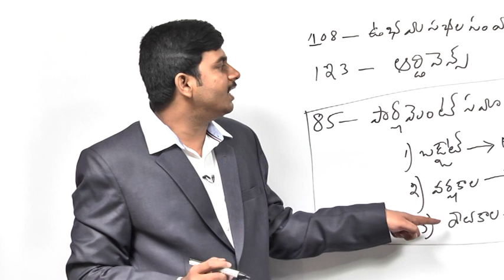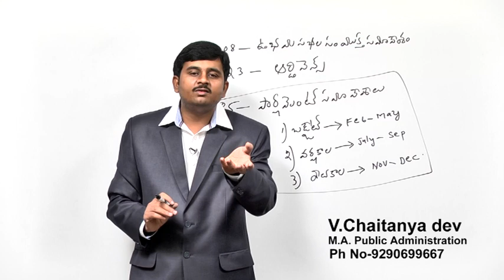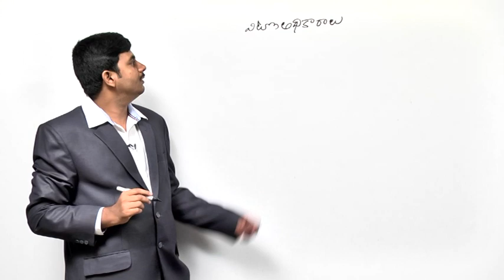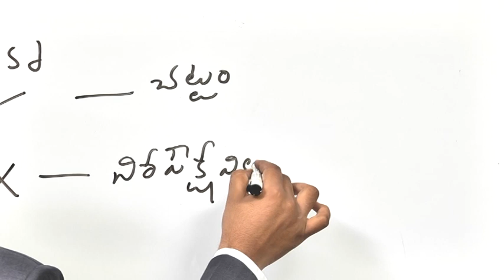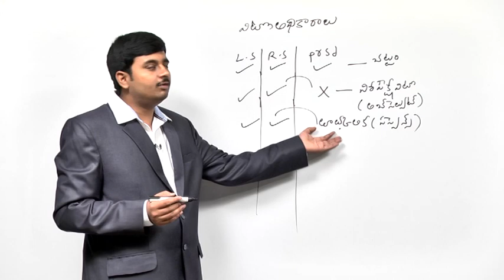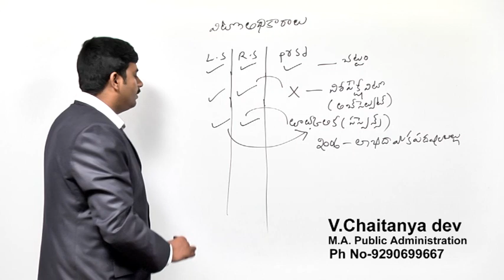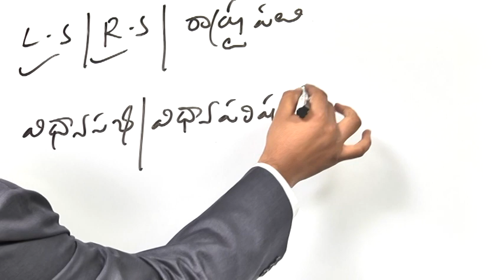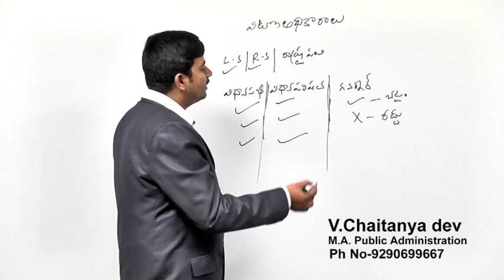INDIAN POLITY - President 02 - Part 2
Please Watch Lecture on  INDIAN POLITY  President 02
Briefly explain about "VETO POWER OF THE PRESIDENT"
However, if the bill is passed again by the Parliament with or without amendments and again presented to the President, the President must give his assent to the bill. Thus, the President has the veto power over the bills passed by the Parliamentl°, that is, he can withhold his assent to the bills.